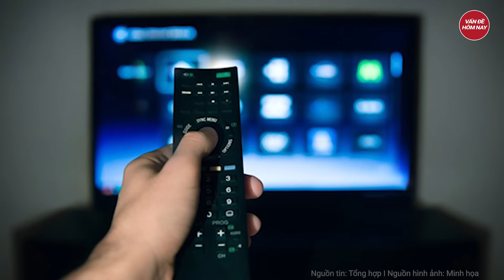Một người phụ nữ bị sét đánh tử vong khi đang ngủ trên giường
Tin tức mới nhất | Một người phụ nữ bị sét đánh tử vong khi đang ngủ trên giường
Khi đang ngủ trong giường, người phụ nữ tại xã Nấm Dẩn, Hà Giang đã bị sét đánh gây tử vong tại chỗ, một ngôi nhà sàn 3 gian bị sét đánh cháy hoàn toàn.